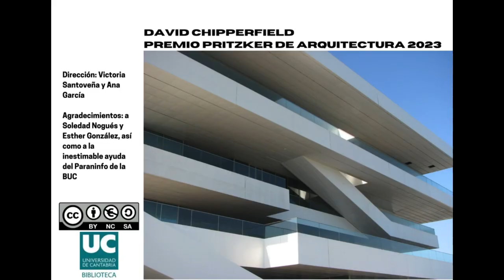David Chipperfield Premio PRITZKER de Arquitectura 2023. Foco de interés. División de Caminos